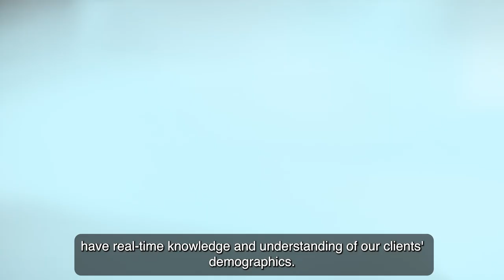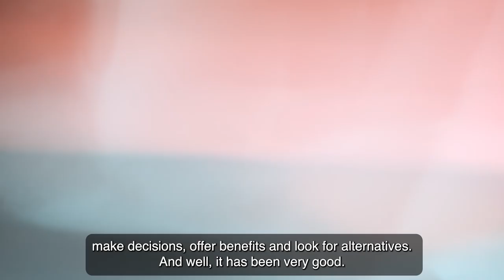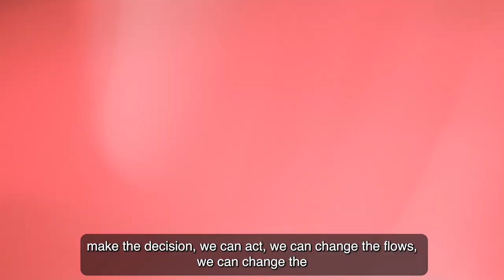Aeromexico: Soaring to new heights with customer and employee experience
Leading Latin American airline Aeromexico selected the Genesys Cloud™️ platform to elevate its contact center. Introducing Genesys capabilities enabled the airline to gain complete visibility into customer interactions and better manage its workforce — improving both customer and employee satisfaction. Its transition to the cloud allowed the company to achieve incredible results, including a 20% reduction in agent turnover, 13% increase in productivity and up to 40% savings in monthly telecommunications costs.